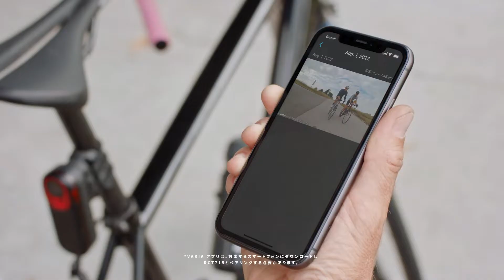【Garmin Varia RCT715】カメラ付きリアビューレーダー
カメラとテールライトを搭載したこのリアビューレーダーは、ライドを継続的に記録します。 さらに、後方から接近する車両を検出し、互換性のあるGarminデバイスに表示します。